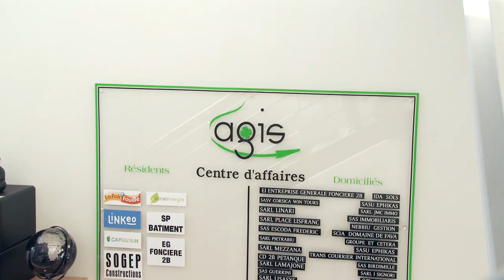Location d'espace de travail, de bureaux, domiciliation d'entreprise, à Bastia : sarl AGIS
Notre centre d'affaires vous propose un large choix de solutions qui contribuent au développement de votre entreprise en Corse. Selon vos besoins, vous pouvez bénéficier de nos prestations de manière ponctuelle ou sur une plus longue durée. Nous mettons à votre disposition un service de location de bureaux équipés, pour un usage individuel ou à partager en coworking, la location de salles de réunion, ainsi qu'un service de domiciliation. Avec AGIS, vous disposez d'un espace de travail accessible à tout moment !